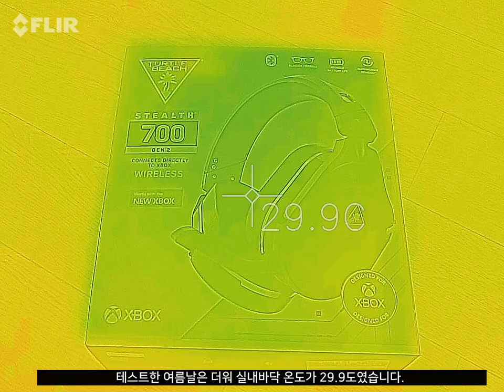터틀비치 스텔스700 Gen2 과연 시원할까? 열화상카메라로 측정해보니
더운 여름 더워서 쓰기 힘든 게이밍헤드셋!
터틀비치 스텔스700 Gen2은 과연 시원할까요?
쓰고 있던 스텔스700 2세대를 열화상카메라로 측정해봤습니다.